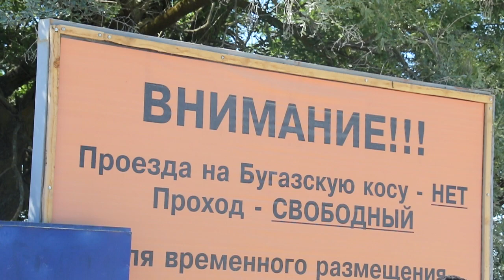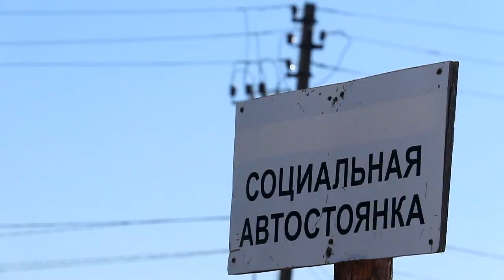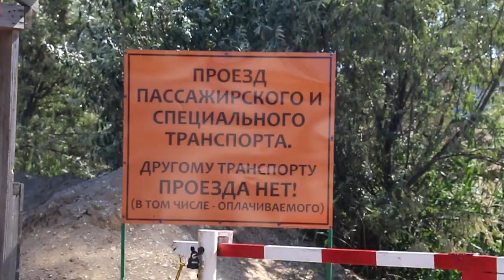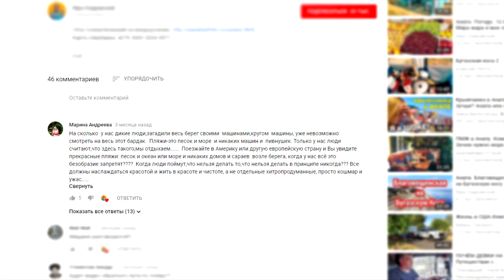Шлагбаум на Бугазской косе: за и против